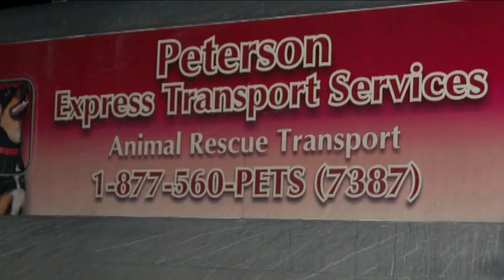The Day of The Coonhounds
A montage of footage that was filmed immediately after Buddy came to us in December, 2009. Jolie and Buddy had never met prior to this and luckily they became the best of friends. Buddy would come to be known by several names in the years to come such as: Buderick Dirtyfoot (Because of his love of excavation), The Best Dog in The Whole Wide World (Because he is, and when we would ask him if he was he would whine with excitement), Slow Tongue Jake (Sort of like "Cool Hand Luke", but because of the way he licks ice cream as if he wants to make an afternoon out of it, while Jolie and Mandy can't eat it fast enough).